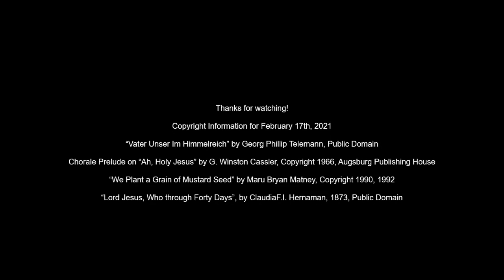GCC Ash Wednesday 2/17/21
Ash Wednesday Service February 17th. 2021
Recorded on February 13th, 2021
Copyright Information:
“Vater Unser Im Himmelreich” by Georg Phillip Telemann, Public Domain
“Lord Jesus, Who through Forty Days”, by ClaudiaF.I. Hernaman, 1873, Public Domain